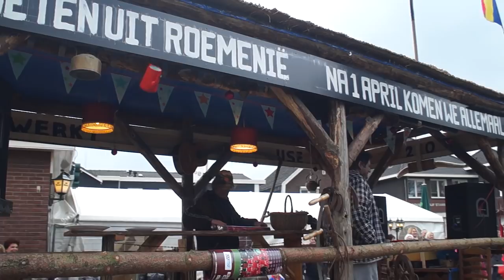Carnaval Bornerbroek 2014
Carnaval in Almelo moet komen van de inwoners van de dorpskern van Bornerbroek. Zoals elk jaar was zaterdagmiddag de optocht één van de hoogtepunten van carnaval in Bornerbroek 2014.

Naar schatting zo'n 2000 mensen maakten het carnaval in Bornerbroek mee. Veel groepen namen deel, met daarbij ook mooie wagens in de optocht. Ook actuele onderwerpen in de optocht zoals het mogelijke sluiten van de kerk in het dorp. Een groep gospelzangers beloofde zich voor het behoud in te zetten.